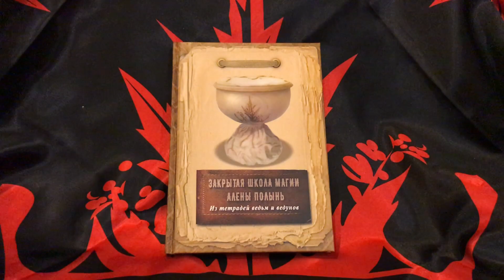Книга "Закрытая школа магии Алены Полынь"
Уникальная книга учеников Закрытой школы Алены Полынь. В ней собраны различные ритуалы, которых нет ни где.

=== ПОЛЕЗНЫЕ ССЫЛКИ ===
Парапсихологический центр Алёны Полынь